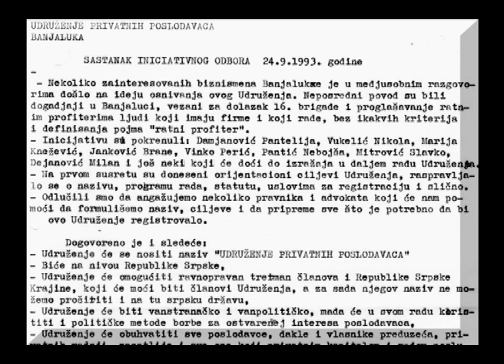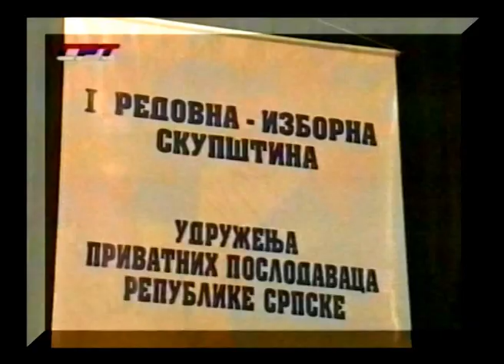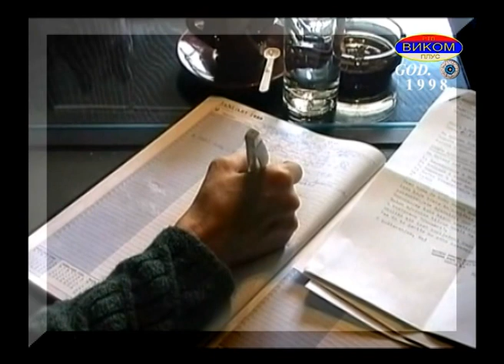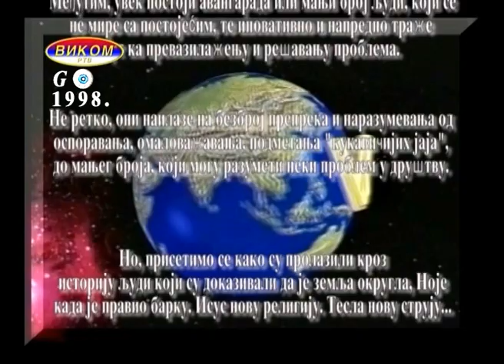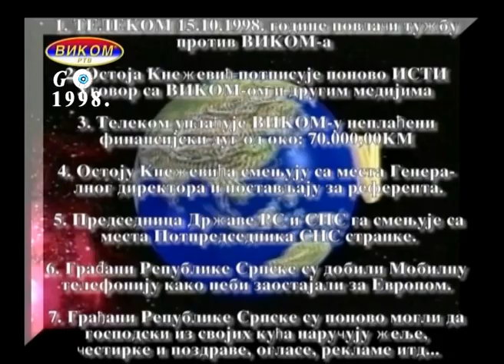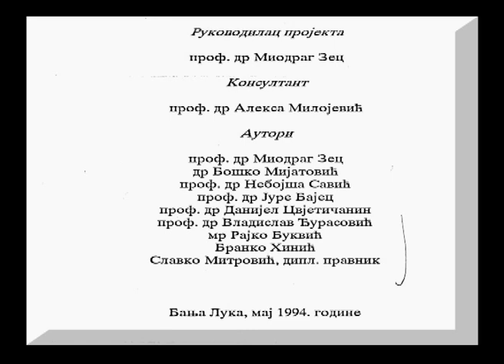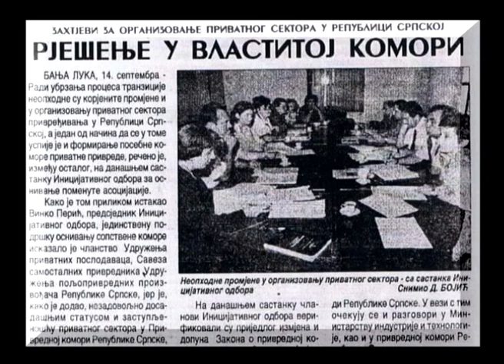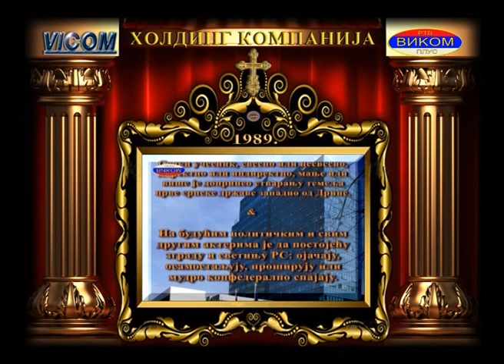UDRUŽENJE PRIVATNIH POSLODAVACA REPUBLIKE SPSKE - KOMORA PP - 1999.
Ovaj dokumentarni film iz serije VIKOM RTV - "Ljudi vreme dokumenti" govori o demokratskoj borbi privatnika Republike Srpske (1999. g.), o bržoj transformaciji društva i ljudi ka ekonomskom prosperitetu i blagostanju.  Da su vlasti razumele i prihvatile pripremljeno "SVETLO" i uzrađena pravna i organizaciona rješenja "Udruženja privatnih poslodavaca RS", danas bi Republika Srpska bila u ekonomskom smislu mala Švajcarska!